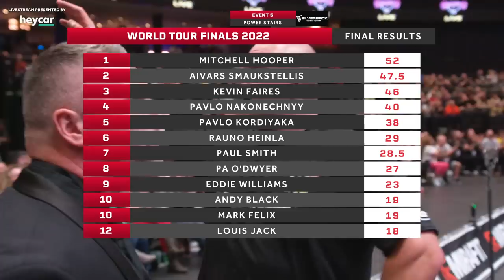EPIC 1125kg POWER STAIRS FINALE! 🫣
4 events down, it all comes down to THIS! 5 objects weighing over ONE TONNE in total must be lifted up all 3 steps... are any of the men WORTHY?

We are the year round home of strongman.

Visit Giants Live's website at giants-live.com